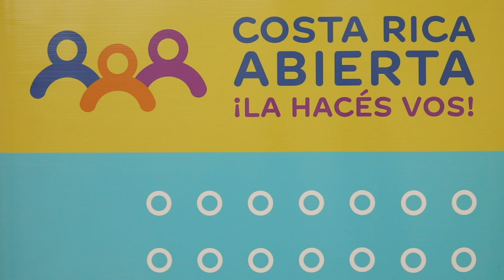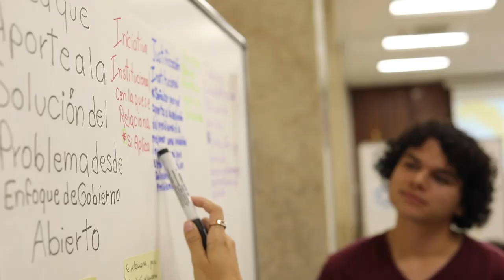Taller de Solución de Problemas - Gobierno Abierto